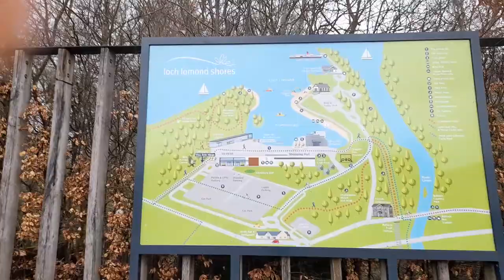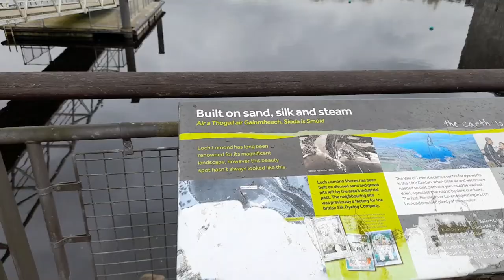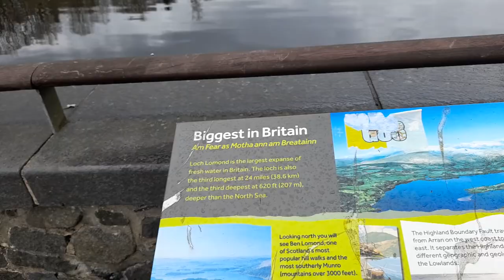Lock Lomand Shores Near Ballock Scotland Intro And Footage Video April 2022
* To eat,
*Accommodation
*Weather
*Currency
* Emergency numbers
*Time difference

Rebecca Jordan
Rebecca's Travels